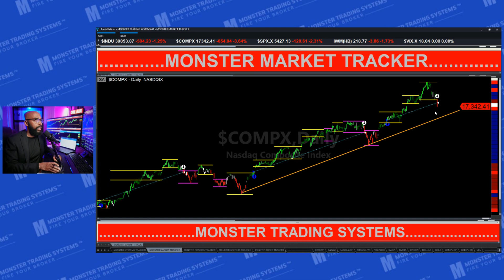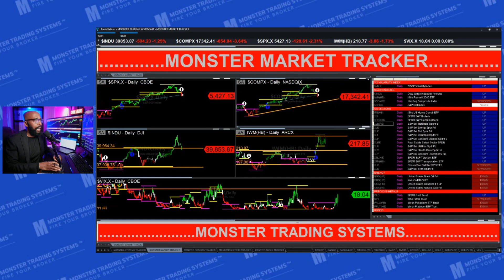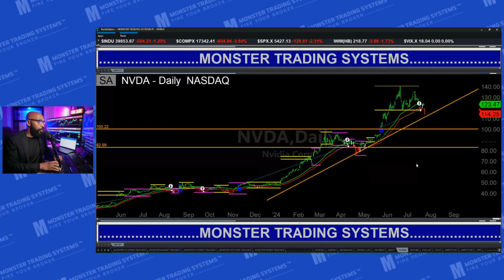Big money is selling Nvidia stock!